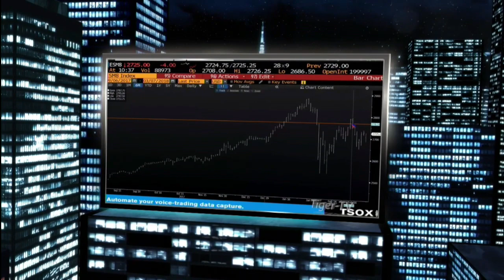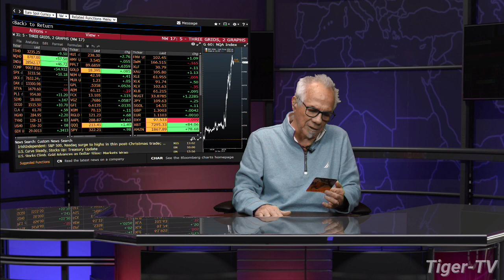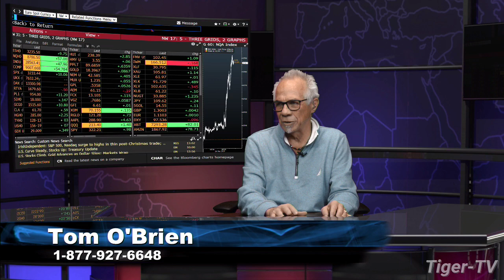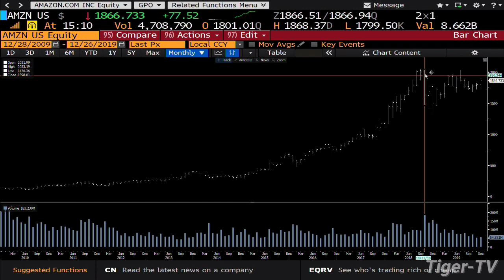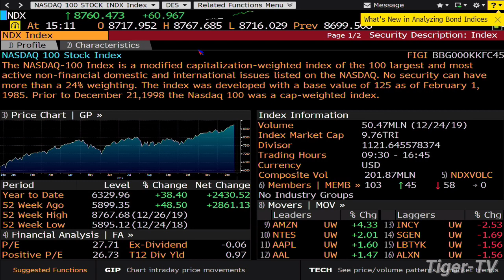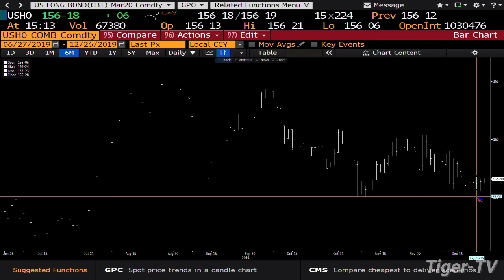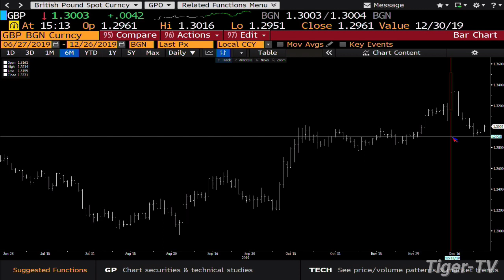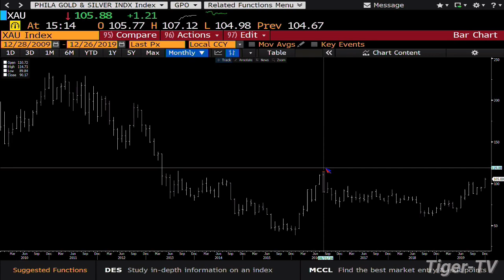December 26th, Daily Market Recap on TFNN - 2019